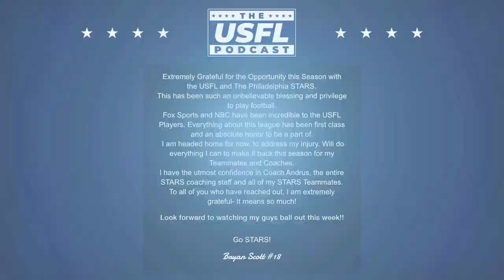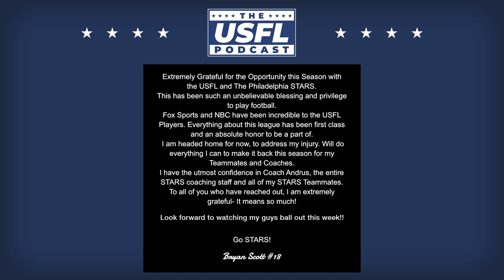USFL Rule Update, Bryan Scott Out Indefinitely, Week 4 Preview and more | USFL Podcast #18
We're already a quarter of the way through the USFL season and there's some major stories to talk about.

First, The REF and Zach discuss Bryan Scott's injury and subsequent statement. The two look at how much of an impact that will have on the Philadelphia Stars.

Plus, we're talking the new USFL rule change, Recapping Week 3, Previewing Week 4 with Picks and much MUCH more...